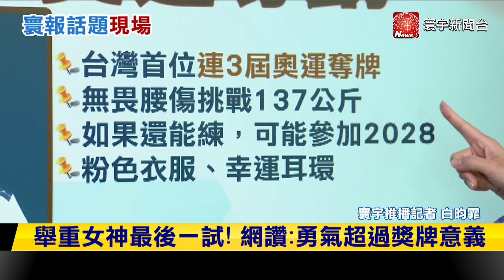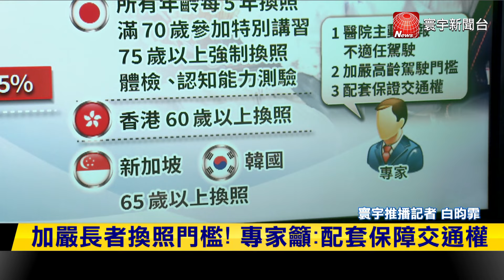【寰報推播】溫柔舉起台灣希望！郭婞淳本屆負傷摘銅 「連3屆奧運奪牌」刷新歷史 20240809｜寰宇新聞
溫柔舉起"台灣希望"! 郭婞淳本屆負傷摘銅
無懼腰傷上場! 郭婞淳:痛完3次就好了!
奪銅"笑著拭淚"! 郭婞淳:不完美.但很真實
舉重女神最後一試! 網讚:勇氣超過獎牌意義
再戰2028洛杉磯奧運? 郭婞淳:也許還有可能
台灣首位! 郭婞淳"連3屆奧運奪牌"刷新歷史
帶傷戰到底"奪銅"! 郭媽媽感動:辛苦她了
兒時坎坷"舉重成寄託"! 郭盼燃燒自己照亮他人
創近5個月新高! 7月物價指數年增率2.52%
凱米颱風影響...8月通膨壓力恐將更大!
颱風攪局推升通膨! 學者:下半年CPI年增約2.5%
你加薪了嗎? 政府調查去年30.7%廠商調薪
年年過"付清節"...職場爸爸平均5年沒加薪
政府帶頭盼企業跟進! 軍公教2025年加薪3%
響應政府號召! 亞航公司8/1起調薪4％
科技業分紅! 台積電約8個月.聯電5.5個月
發錢了! 和泰"12月年中"創高 三陽調薪3%
交通事故死亡降8.9%! 行人身亡數不減反增
高齡肇事比例年年增加! 專家批:管理做半套
75歲強制換照門檻鬆! "未溯及既往"藏漏洞
加嚴長者換照門檻! 專家籲:配套保障交通權